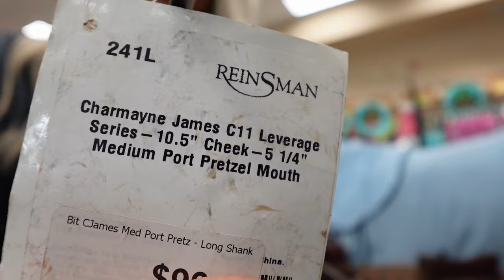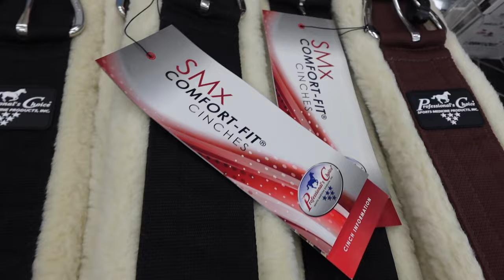WORK DAYS IN MY LIFE: Western Horse Tack Shop Life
Hello again lovelies! Join me for a few days as I take you around my western shop Rodeo Dawg. Let's unpack new product, and go on a tour of what's changed around the store! Rodeo Dawg is my baby, so naturally I love filming in here. They say if you truly love what you do, you'll never have to work a day in your life. I hope you enjoy this too 🫶

If you'd like to follow my other social medias:
Instagram 👉 jen.warrenn (note the 2nd "n" at the end)
Threads 👉 jen.warrenn

If you'd like to follow RODEO DAWG's social medias:
Facebook 👉 Rodeo Dawg
TikTok 👉 rodeodawg